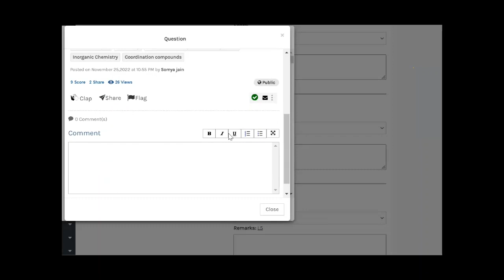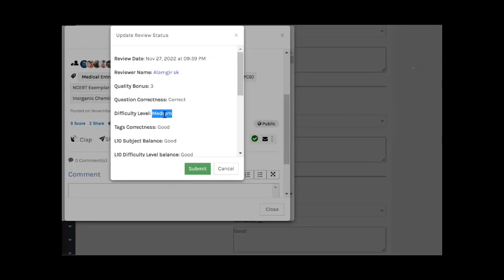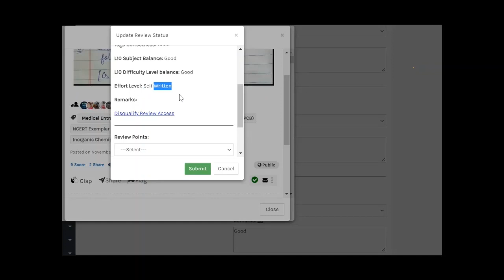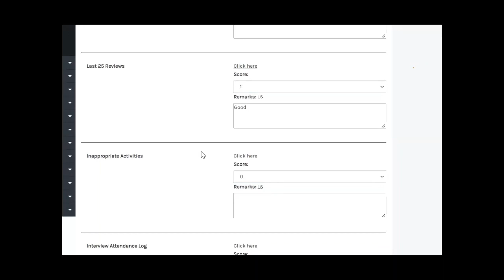How to do a better review ? | Grow you observation & decision making skills | Be strong SBK mentor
Sookshmas - India's first social media platform for learning and education to make students engage into their everyday 360° self-learning, revision and practice.
Download Sookshmas app and create your free profile to start your everyday social media revision & practice journey